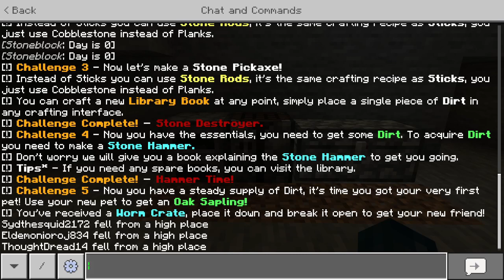StoneBlock Bedrock Edition Getting Started Ep 1